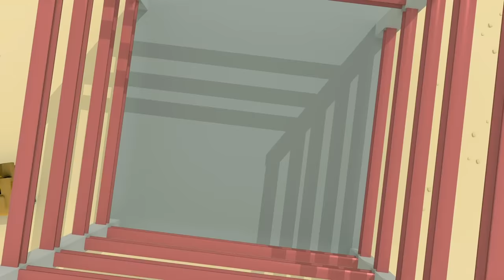Baby Bus Nursery Rhymes & Kid Songs | Gecko's Garage | Wheels On The Bus | Bus Videos For Kids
Join Gecko as he sings the Five Little Buses song and tells off all the mischievous little buses for hurting themselves when doing stunts. Kids will love this truck version of Five Little Monkeys Jumping On The Bed. Nursery rhymes and kids songs at gecko's garage. Bus songs for kids.